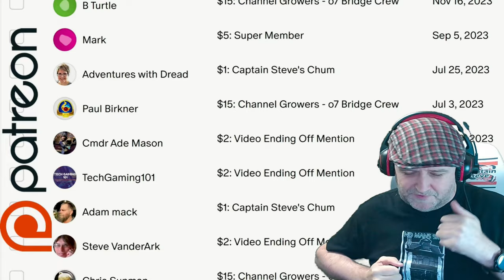Announcement - I Am Buggering Off !!! - Captain Steve Channel News - Holiday To Cyprus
Not going forever...lol
Will be back soon - Just a vacation.